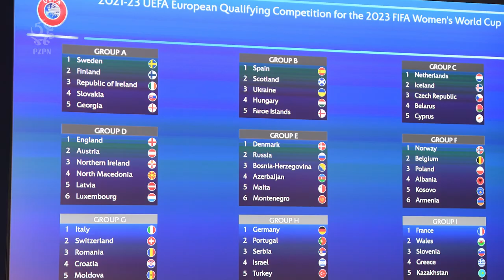O AWANS Z NOWĄ SELEKCJONERKĄ. Patalon i Boniek po losowaniu eliminacji mistrzostw świata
Wczoraj zarząd PZPN zdecydował, że selekcjonerką reprezentacji Polski kobiet, co najmniej do końca 2024 roku, będzie Nina Patalon – pierwsza w historii kobieta  sprawująca tę funkcję. Natomiast dziś polskie piłkarki poznały swoje rywalki w rozpoczynających się jesienią eliminacjach mistrzostw świata, które zostaną rozegrane w Australii i Nowej Zelandii w 2023 roku – trafiliśmy w nich do grupy F, w której oprócz naszych reprezentantek znalazły się: Norwegia, Belgia, Albania, Kosowo i Armenia. Do finałów awansuje 9 zwycięzców grup oraz 2 najlepsze drużyny z meczów barażowych. Posłuchajcie, jak skomentowali to przed naszą kamerą selekcjonerka „biało-czerwonych” oraz prezes PZPN, Zbigniew Boniek.